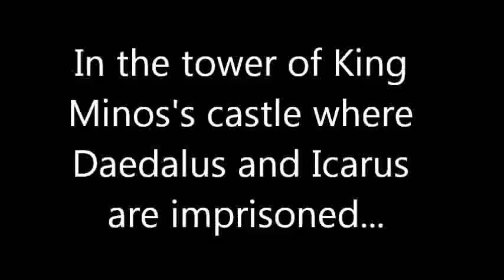Daedalus Myth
2nd part of the school project!  More story time with Dumbledore  Yay!
Still sorry about the crappy quality